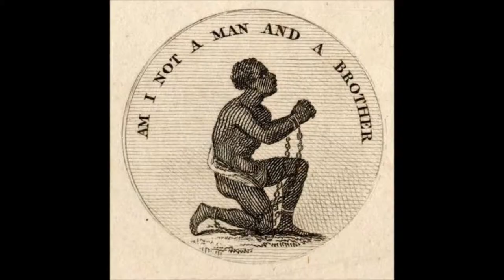Fight'n 4 Survival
Freestyle'n Madness